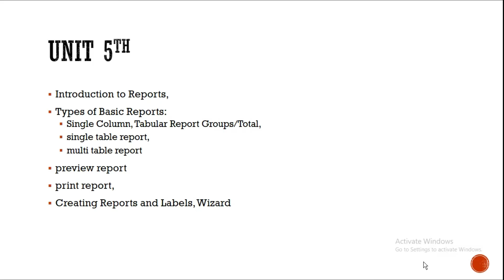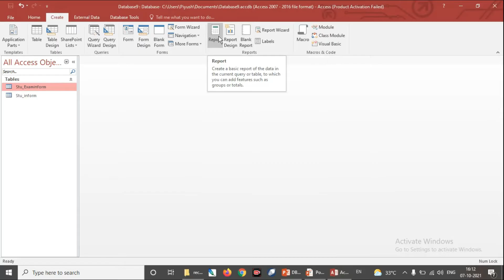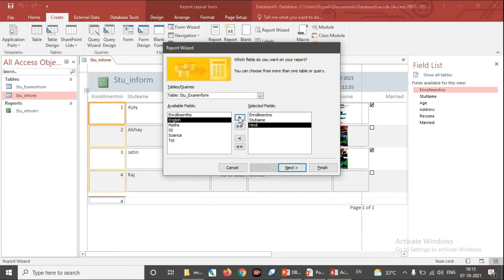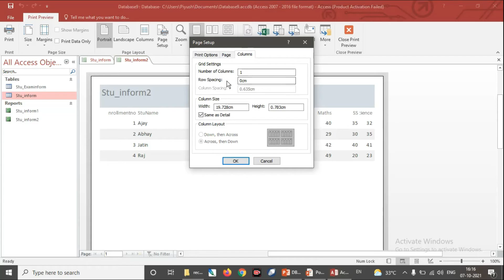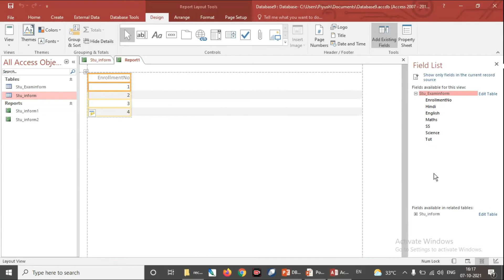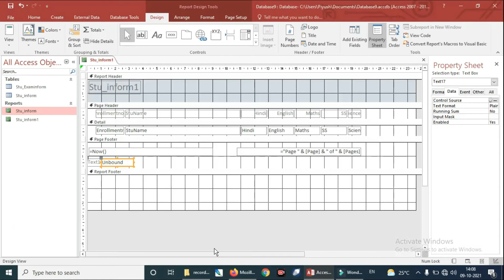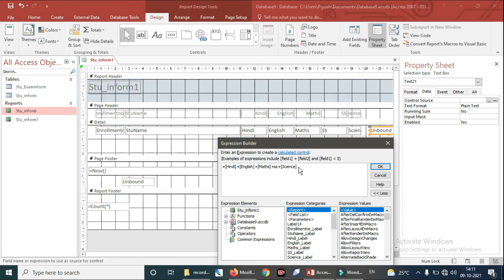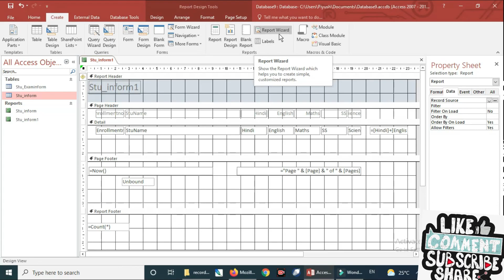DCA 1st Sem MSAccess Unit 5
For Notes & content please click the following Link
नोट्स एवं कंटेंट के लिए नीचे दिए गए लिंक पर click करे

This Video Explain You about the Following Topics

 Introduction to Reports,
 Types of Reports:
 How to create reports in MS Access
 How to create Single Column in MS Access
 How to create Tabular Report in MS Access
 How to use Groups/Total in Reports
 How to create single table report,
 How to create multi table report
 How to preview report in Ms Access
 How to print report in Ms Access,
 How to Design Reports and Labels in MS Access,
 How to use Report Wizard in MS Access